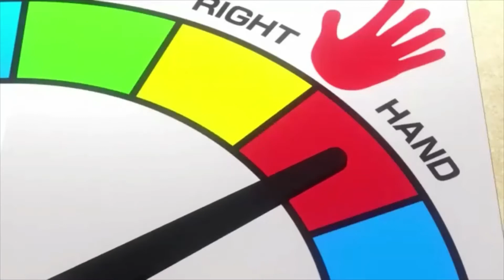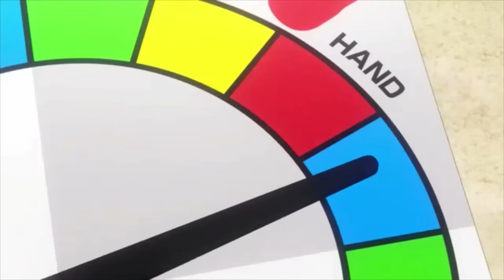Man Fall In Love With His MOther After Losing His Memory!!